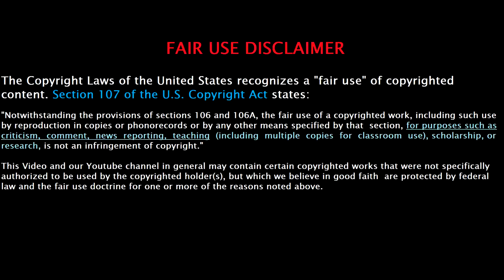swtor Sith Warrior Light Side Female conversations part 8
This Video is Part 8 in an on-going series of videos in which I will showcase and critique the conversations of the Sith Warrior in the MMORPG known as Star Wars: The Old Republic.

This series will focus on the Dialog route for the Light Sided choices of the Female Main Character.

If you are interested in trying out the game, click this referral to get some free stuff